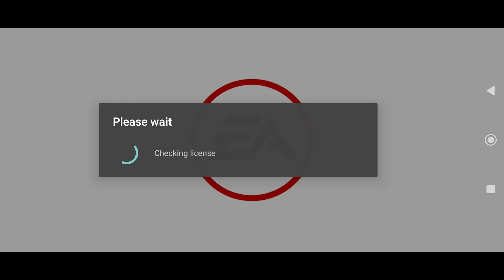GAME YANG SERBA NANGGUNG | NFS MOSTWANTED ANDROID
NFS MOSTWANTED ANDROID